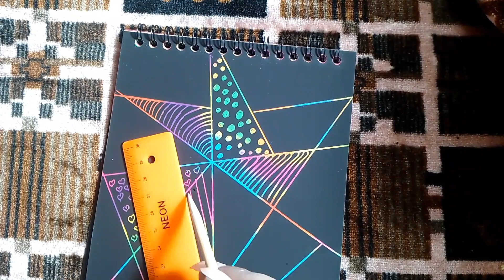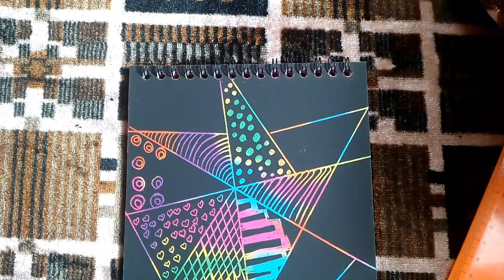easy doodle Art /Doodle art for beginners/colorful doodle on scratch book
drawing
how to draw
drawing random things on single paper
doodle patterns
cute doodles
kawaii doodles
easy doodles for beginners
doodler
how to draw doodles
how to doodle for beginners
doodles for beginners
doodle drawing
doodle designs
doodle tutorial
doodle art ideas
doodle artist
doodle art
doodle drawing
drawing with marker
marker drawing
doodle
zentangle art for beginners
doodles
doodle art for beginners
doodle for beginners
how to doodle
zen doodle art for beginners
doodle art
doodles for beginners
zen doodle for beginners
doodle tutorial for beginners
creative ideas
drawing ideas
short video
easy drawing
drawing challenge
art
trending
colors
scratchbook art